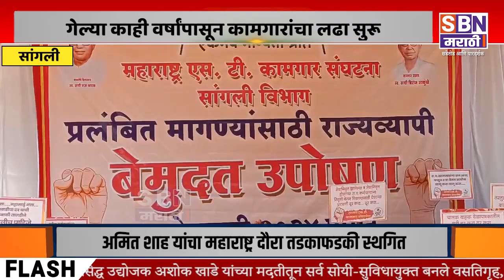SANGLI | सांगलीत एसटी कर्मचाऱ्यांचे प्रलंबित आर्थिक मागण्यांसाठी बेमुदत उपोषण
सांगलीत एसटी कर्मचाऱ्यांचे प्रलंबित आर्थिक मागण्यांसाठी बेमुदत उपोषण, गेल्या काही वर्षांपासून कामगारांचा लढा सुरू